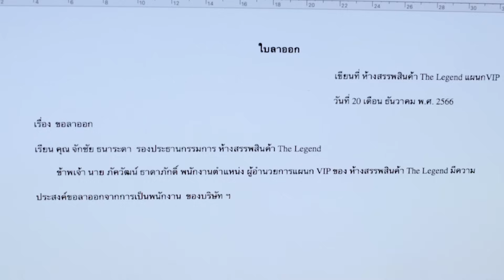รวมซีนความช่างกล้าของ “น้องซินเดอร์ลิตา” ในละคร VIPรักซ่อนชู้ | พุธ-พฤหัสบดี เวลา 20:30 น. | one31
รวมซีน "ขุ่นน้องลิตา" ตัวลูกที่บาร์ความช่างกล้าอยู่ในระดับ ยาดับมั่นก็เอาไม่อยู่ ที่แฟนละครยกให้อยู่ในระดับเทียร์ s ในเรื่องน่าตบ

ดูสดทางช่องวัน31
ดูย้อนหลังทางแอป oneD